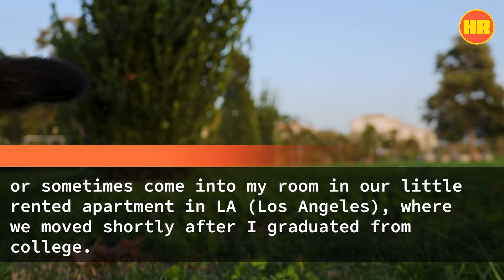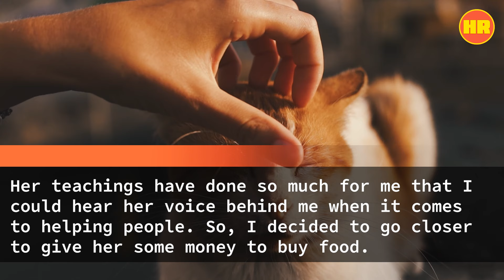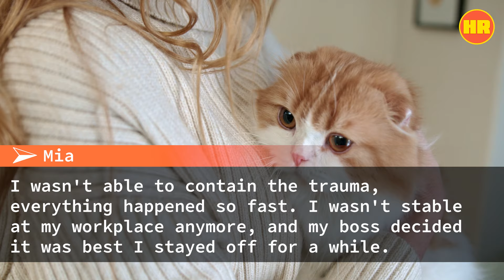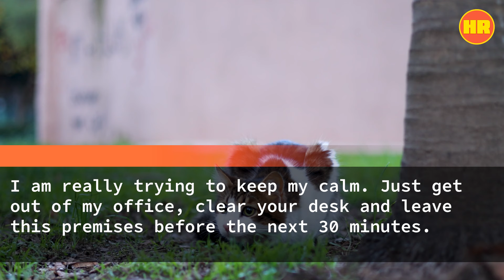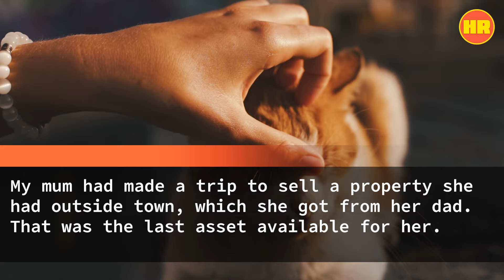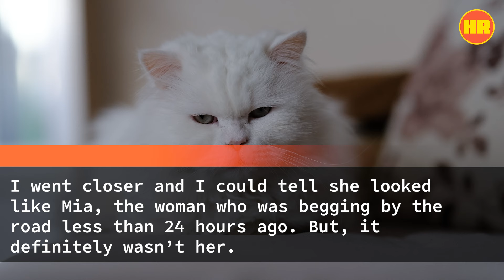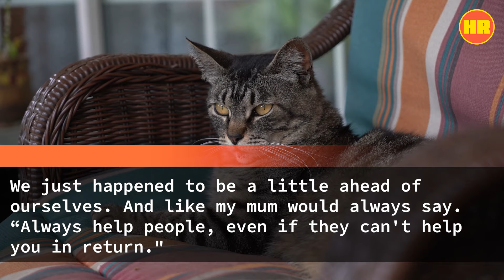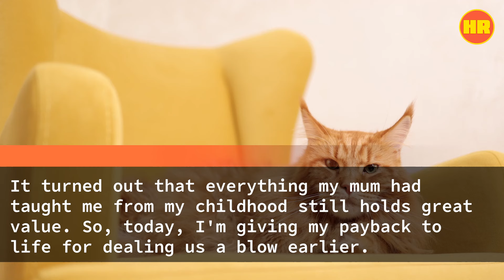On my Way to Office I Saw a Woman With Ragged Clothes so I Decided to Help Her & Got Late For Work..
On my Way to Office I Saw a Woman With Ragged Clothes so I Decided to Help Her & Got Late For Work. my Boss: "You're Fired!!". Next Day I Received an Email From HR Saying: "Your Salary Has Been Doubled, Welcome Back"______________Turns Out The True Identity of The Lady Was...

Here at "His Revenge," our mission is to unravel the complex layers of stories that resonate with themes of redemption, transformation, and the intricate dance of cause and effect in the fabric of human relationships. Each story we share is carefully selected to evoke deep emotions and offer a glimpse into the journeys of individuals seeking justice, understanding, and sometimes, closure.

Your engagement means the world to us. It's your likes, comments, and shares that fuel our passion for storytelling and motivate us to delve even deeper into the art of narrative. We value your feedback and encourage you to share your thoughts on the stories we bring to light. What moved you? What did you find most compelling? Your interaction not only enriches our community but also shapes the direction of our future content.

Remember, "His Revenge" is committed to bringing you new, captivating content every single day. From tales of personal vendettas to stories of collective triumph, our channel is a space where every emotion finds its echo.

Together, let's explore the profound impact of actions and consequences, and the power of a story well told.

Thank you for being part of our journey. We can't wait to share more touching and transformative stories with you.

Hi, I'm Nathan, and I'm 26 years old. I am one of those guys who wasn’t born with a silver spoon. I had a very humble upbringing. People had fun in their childhood days, but it was only a dream for me as I had to work very hard alongside my single mother from age 11. Anna, my dearest mother, my superhero and support system. She worked tirelessly, ensuring I had a chance for a better future. She scraped together every penny to put me through high school. Thankfully, all was not for nothing. After wrestling through life for a few years, and with a partly-funded scholarship, I got my BA (with a concentration on Human resources) from Arizona State University.

Although I graduated, and yea, with a fine grade, however, it was as though life was waiting outside the corridors of my graduation to give me a little feel of its wrath. I hoped to graduate and immediately get a high-paying job and start repaying my amazing mother for all the years of labor and sacrifices. Alas, the wheels of my hopes were slowed down. I had to settle for the available local jobs I found, just to support the family.

Throughout all these episodes, my ever-inspired darling mother would always sit me down, or sometimes come into my room in our little rented apartment in LA (Los Angeles), where we moved shortly after I graduated from college.

Anna: I'm so proud of you. Despite everything. You're still standing. I love you, and I'll always love you.

Sometimes, tearfully, she'd share with me stories of some powerful and successful men who have lived. She'd often tell how they all received their fair share of life's painful whips. However, many of them that persevered have their names in the history books today, as legends and models of success to imitate.